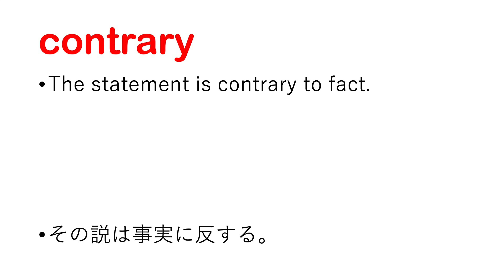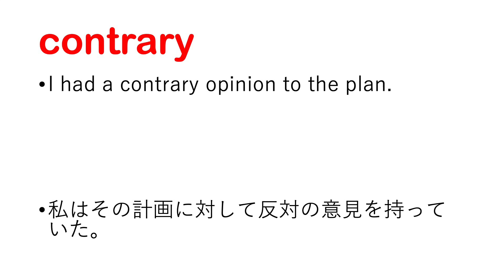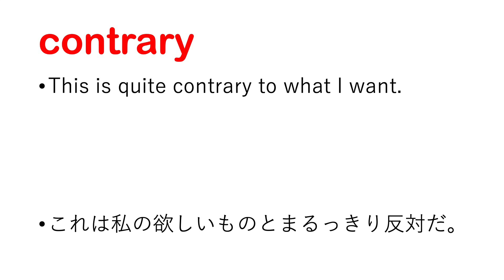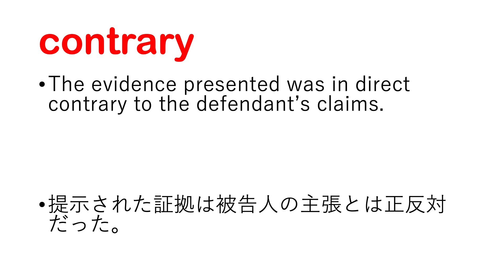contrary 反対の、反して、不利な、逆の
contrary 日本語なし